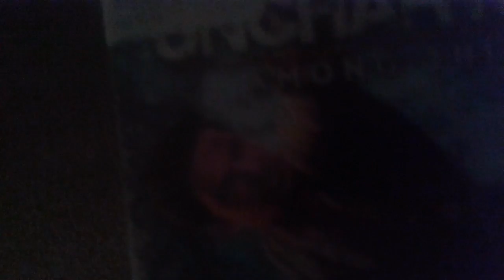LOOK WHAT WE GOT HD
HAPPY NEW YEAR CHANNRL UPDATE COMING TOMORROW